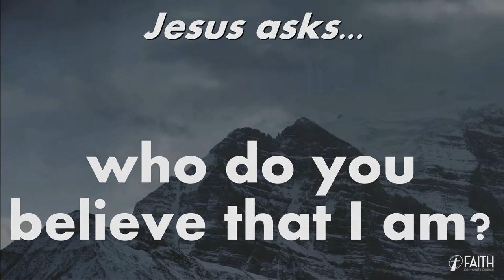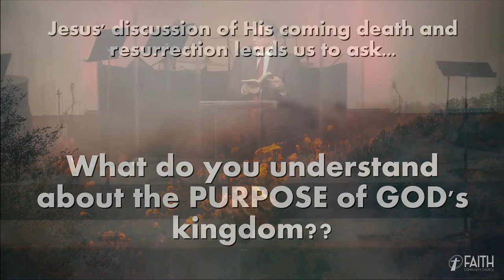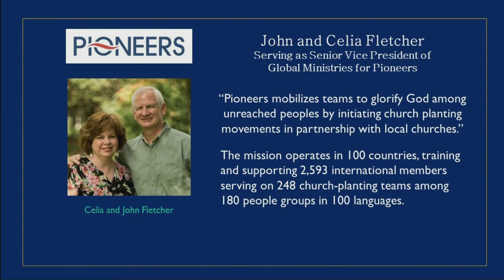The Cost of Discipleship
October 14th, 2018 sermon with Pastor Kevin Cassidy